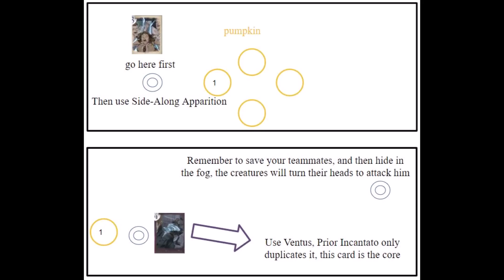Harry Potter Magic Awakened exam week GNOMES A+ passed by 57 spellbook /ハリー・ポッターの魔法の目覚め 試験週間 V1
There is an updated version 2